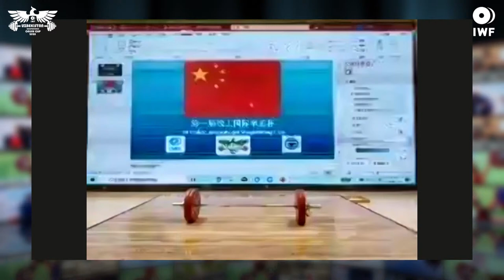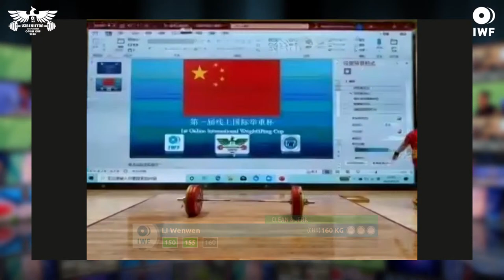1st Online International Weightlifting Cup (Independence Day of Uzbekistan)(W+87 Group A)